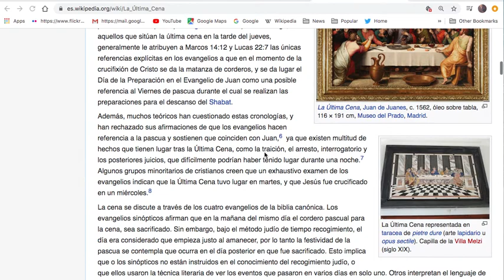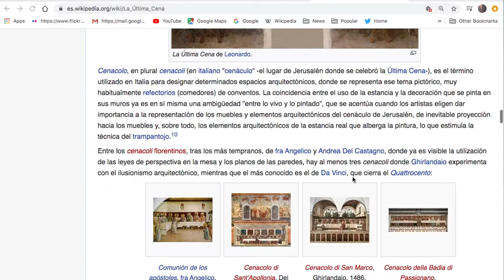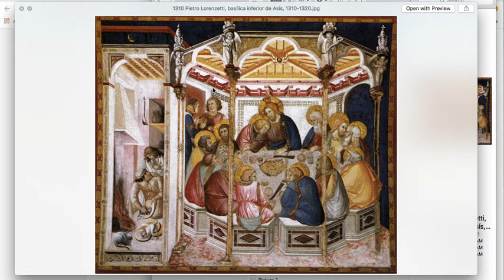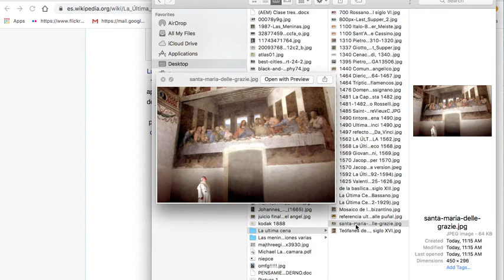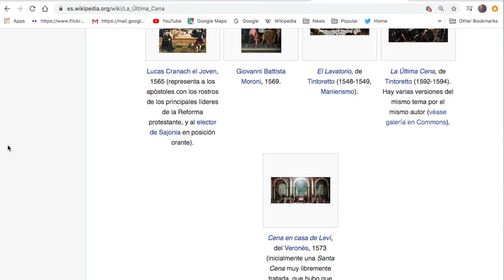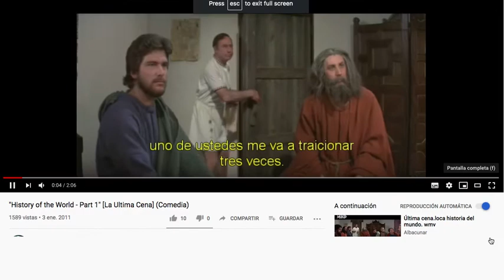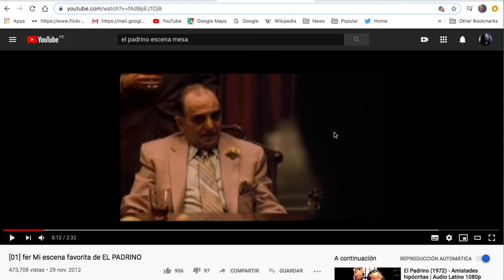(AEM) Composición para fotografía, el problema de la mesa / La última cena.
Composición fotográfica.
El problema de tomar fotos a gente sentada a la mesa.